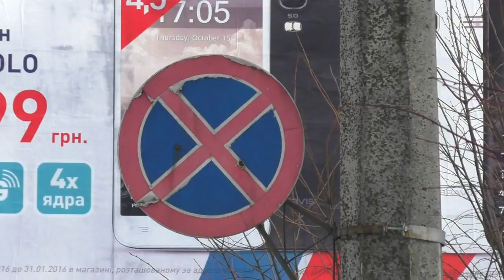Полтава 14.1.2016 АвтоХАМы против очистки города от снега